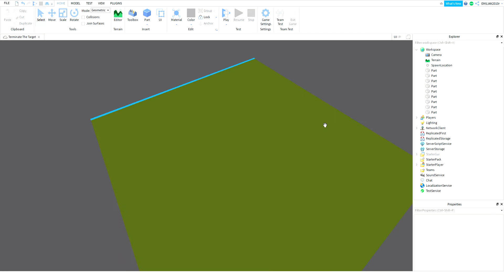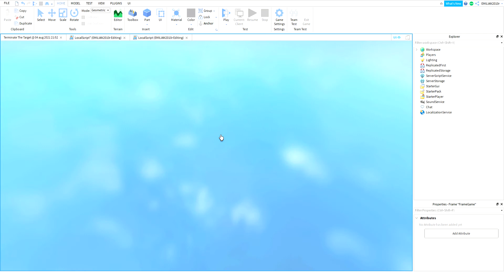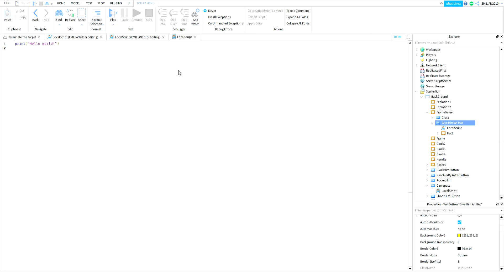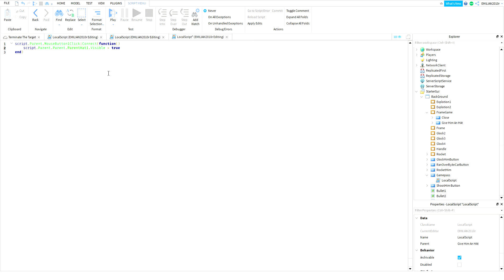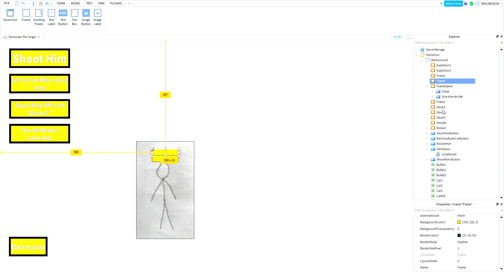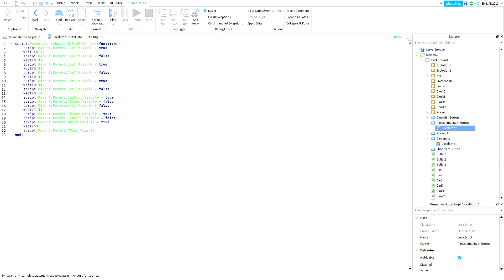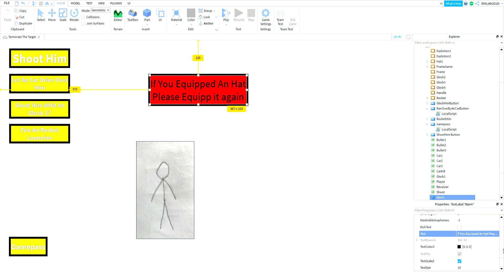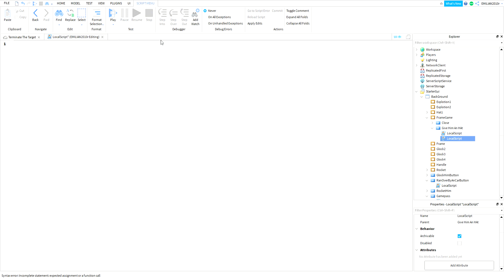Terminate The Target - Devlog 3 - Roblox Studio